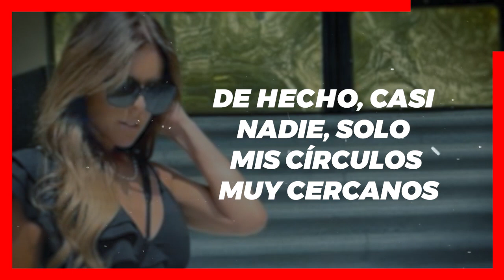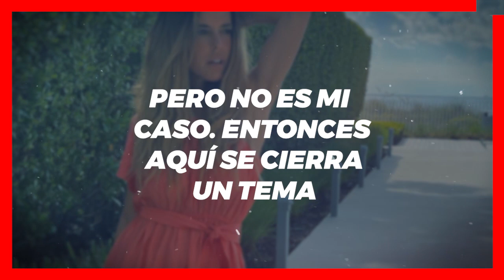⛔ ¡ 𝗧𝗜𝗘𝗡𝗘 𝗠𝗨𝗖𝗛𝗔𝗦 𝗠𝗨𝗝𝗘𝗥𝗘𝗦 ! Maki Soler 𝗥𝗘𝗔𝗖𝗖𝗜𝗢𝗡𝗔 al Nuevo Romance de su Ex Juan Soler 😱📌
Ardida Maki Soler Por la Nueva Relacion de Juan Soler Con Paulina Mercado

 BIENVENIDOS!!!
chismes de farandula
escandalos
De primera mano
noticias
famosos mexicanos
mexico
el gordo y la flaca
estados unidos
farandula 2021
entretenimiento
farandula mexicana
chismes de famosos 2022
ventaneando
famosos
un nuevo dia
espectaculo
Hoy